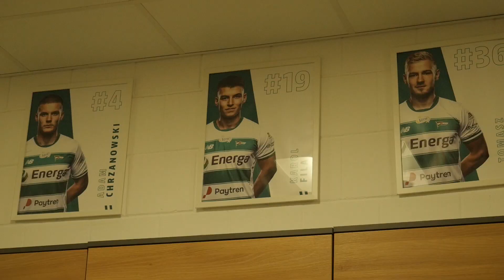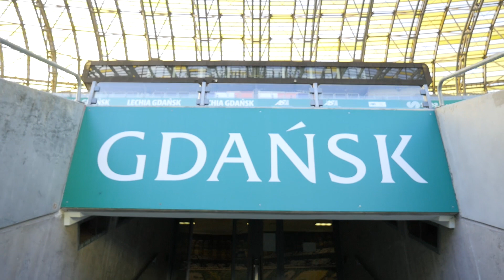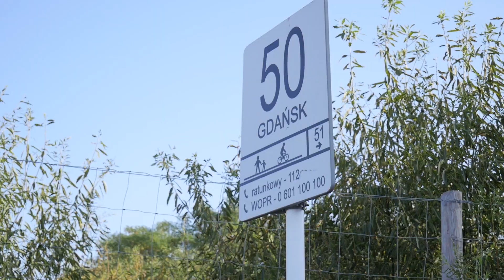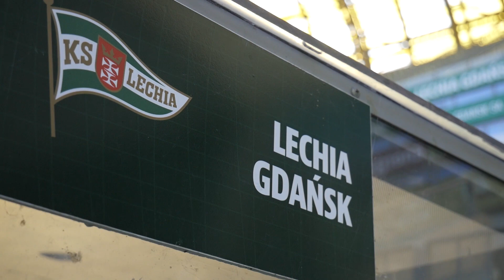"Na razie moje miejsce jest w Gdańsku, chcę zdobyć mistrzostwo Polski" | Karol Fila #11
Kiedy Lechia Gdańsk w finale Pucharu Polski pokonała Jagiellonię Białystok, zdobywając pierwsze trofeum od 1983 roku, Karol Fila – bohater najnowszego odcinka z serii „Patrzymy w przyszłość” – spotkanie oglądał z perspektywy ławki rezerwowych. Jak przyznaje sam zawodnik, był to dla niego bolesny prztyczek w nos, ale i dodatkowa mobilizacja, by jeszcze mocniej pracować i walczyć o pozycję w wyjściowym składzie biało-zielonych. Efekt? Dzisiaj już trudno sobie wyobrazić podstawowy skład Lechii bez Fili na prawej stronie defensywy. – Jako młody chłopak, nie spodziewałem się, że dojadę do tego punktu, w którym aktualnie jestem. Fajnie, że udało mi się osiągnąć to, o czym marzyłem – mówi młodzieżowy reprezentant Polski.